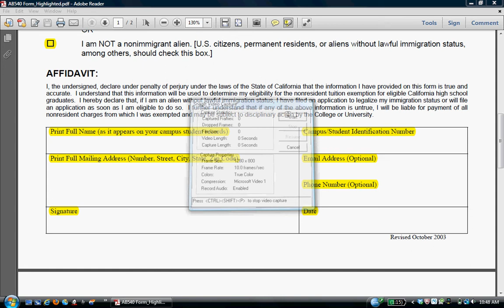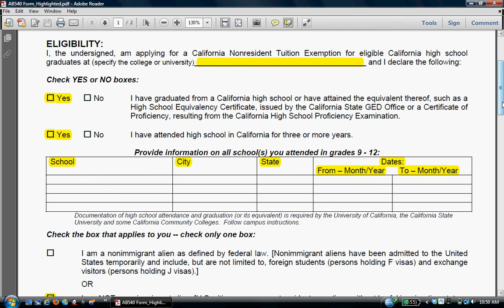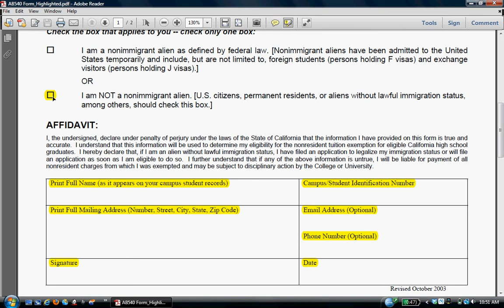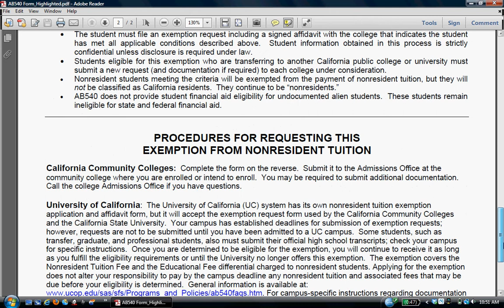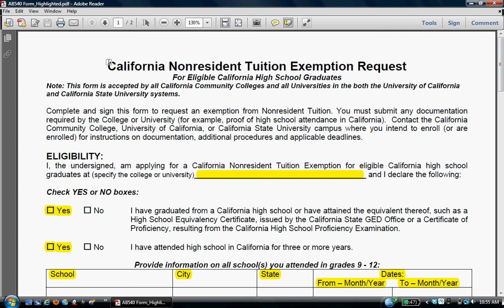Spanish Non Resident Tuition Exemption Form AB540 form